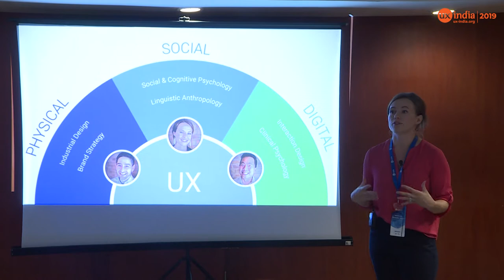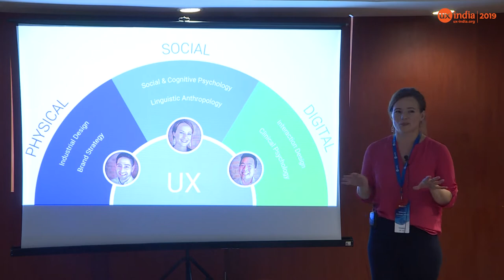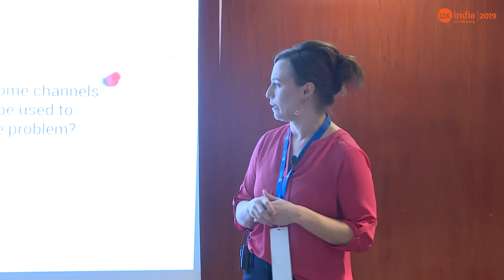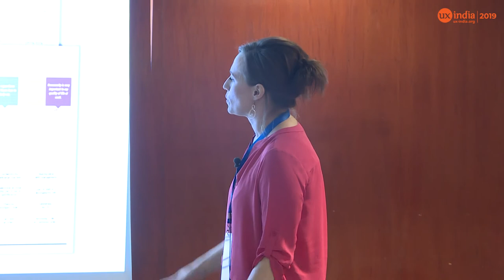Whitney McKedy Jaggi's 18min talk at UXINDIA 2019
UX as a Gateway for Empathy Building
UX is the go-to for creating experiences of ease and delight, but what about when you need to go deeper? Uncovering and grappling with the emotional and psychological roadblocks to what drives ease and delight is sometimes necessary to make lasting change. During this talk, I will dive into a couple projects that challenged our team at TC to take a particularly immersive approach in our methods, insights storytelling, design, and client education. One challenged us to tell the often frightening and very complicated story of trying to make it as a low-income family in inner-city Chicago. The other challenged us to build a bridge of empathy between manufacturing management and their tired and dissatisfied factory floor workers. In both instances, we learned that, in order to create impactful change, we would first need to go the extra mile in creating new experiential ways to immerse our clients and stakeholders into the hearts and minds of their end-users. I will cover some of the techniques and methods we used to create this experience, not just for the end-user, but for the people with the potential to impact them most.